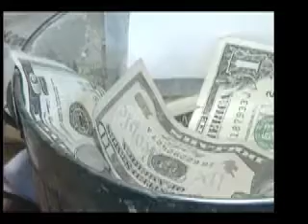Noreen Turyn -- Tips for Haiti.mov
WSET anchor Noreen Turyn leads and tags a story on a local restaurant donating its tips to Haiti.